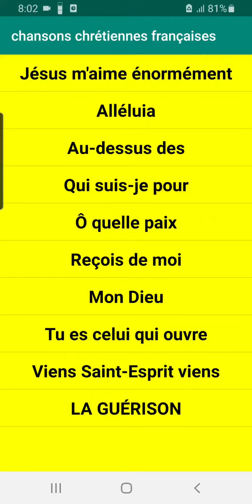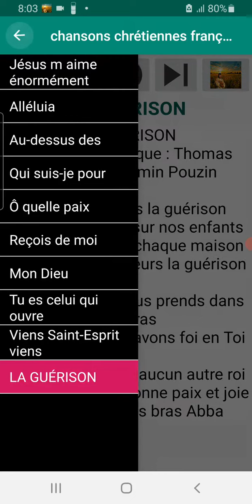7 April 2024